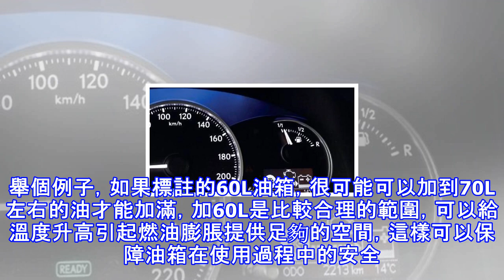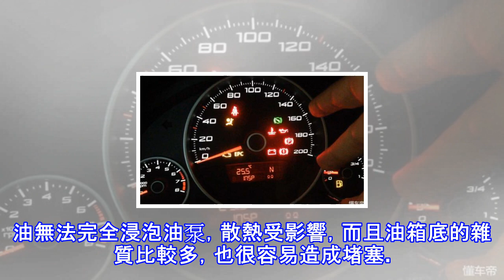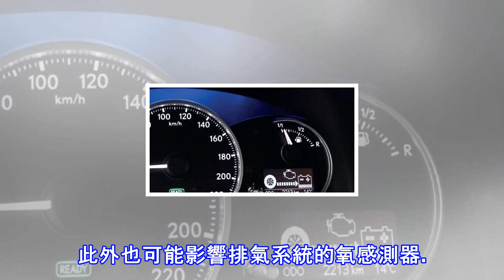還剩多少油時加油對車最好？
長聽老司機說，最好在加油燈亮了的時候加油最好，加油燈長時間的亮，容易讓汽油泵損壞。但也有人說要隨時補，維持在半箱左右，但是又會有人質疑，每次加油的油質不能保證，擔心出現沉澱。所以很多人想要加油又怕太早，不加又擔心路上沒油，那麼郵箱到底多少油的時候加最好呢？ 首先我們邀了解汽車的油箱，簡單的就是弄清汽車油箱最大容量和合理容量。一般普通油箱標註的並不是油箱最大容積，而是最大合理容積。舉個例子，如果標註的60L油箱，很可能可以加到70L左右的油才能加滿，加60L是比較合理的範圍，可以給溫度升高引起燃油膨脹提供足夠的空間，這樣可以保障油箱在使用過程中的安全。 然後就是安全的燃油箱，因為加油量是否標準，...